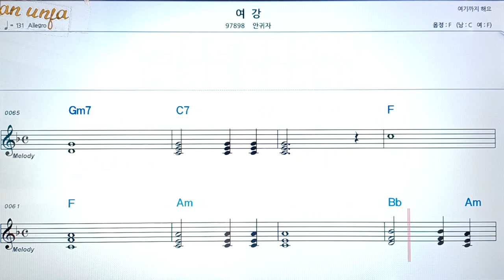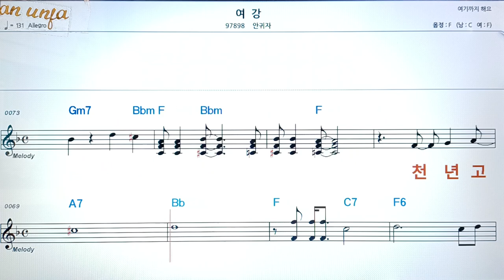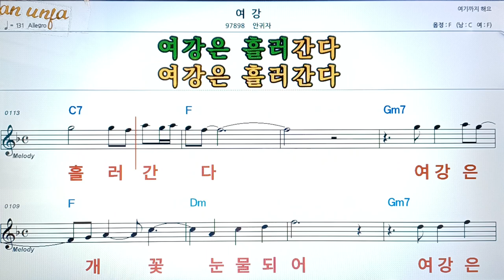여강/안귀자👍악보, 코드,가사,Karaoke*가라오케 반주